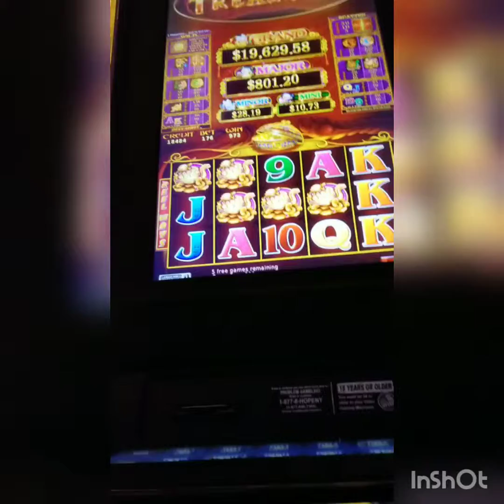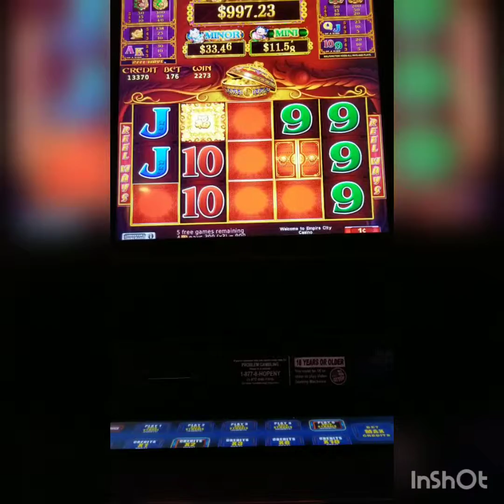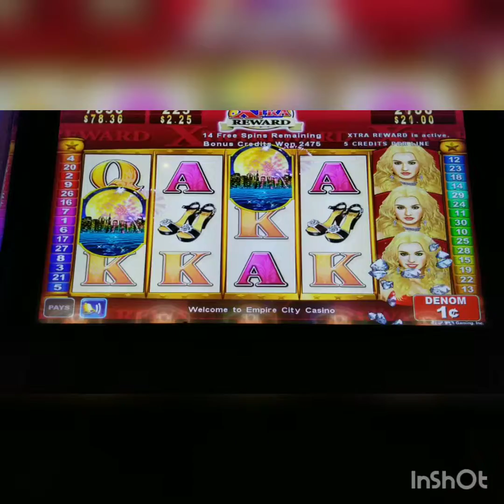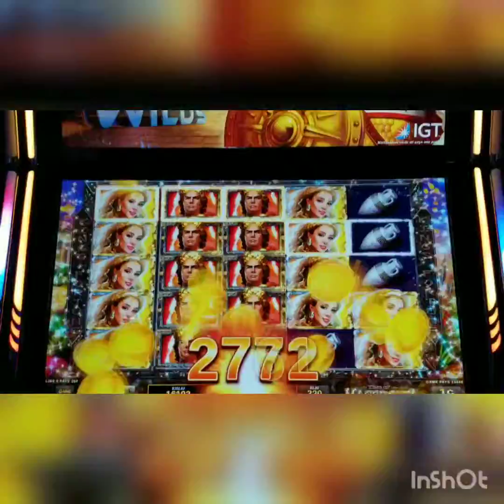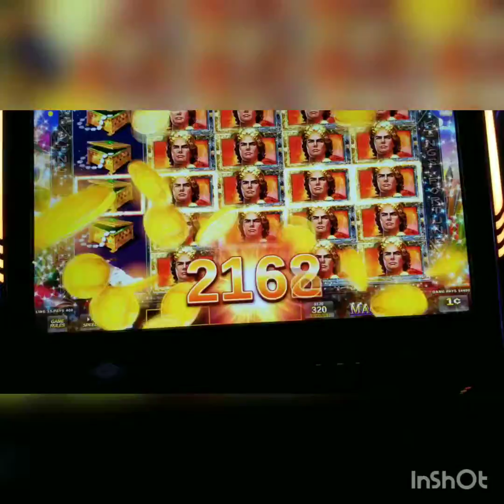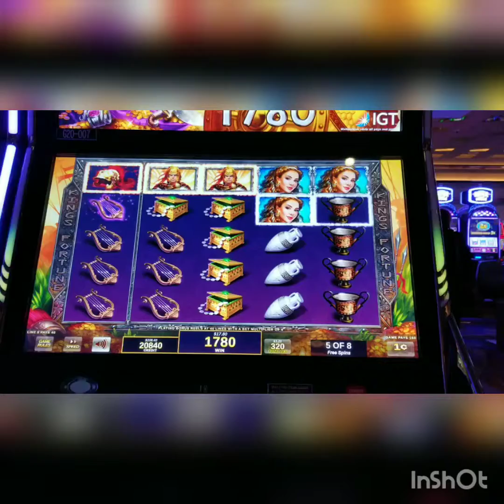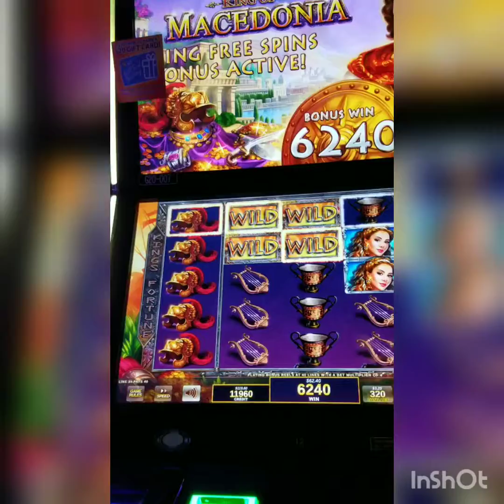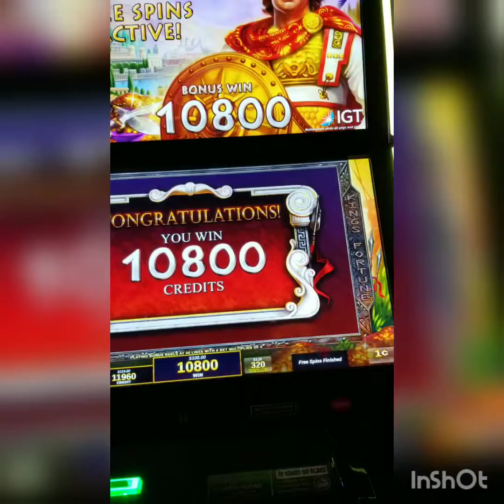MACEDONIA SLOT MACHINE AND 5 TREASURE SLOT, GOT SOME NICE LINE HIT[God of Jackpot]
This's my first time trying out this game, this game has high potential,  I just have to keep plying it, pls.